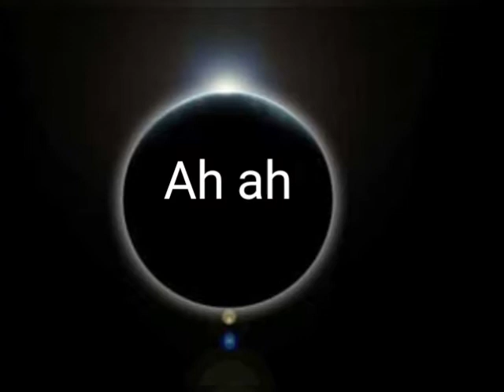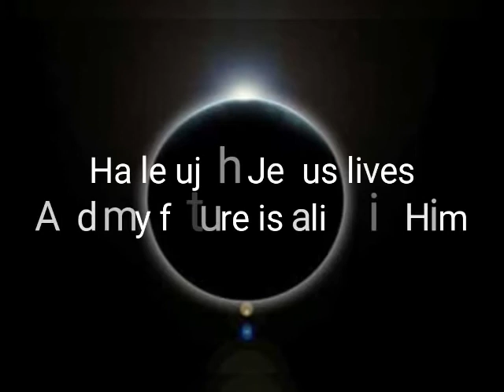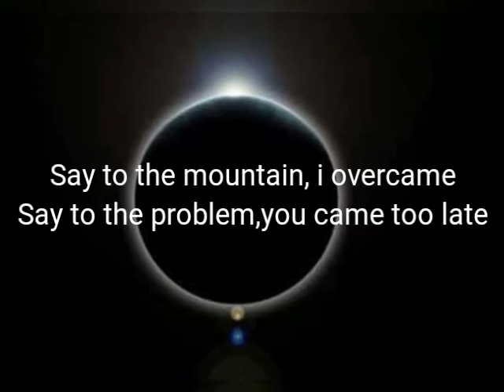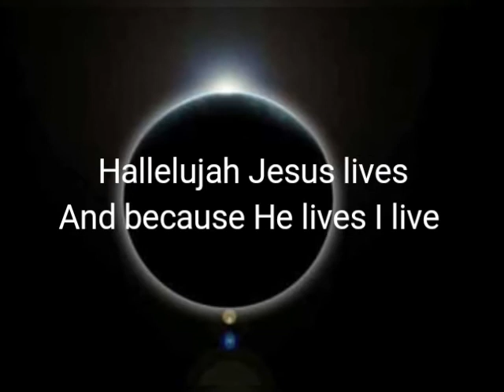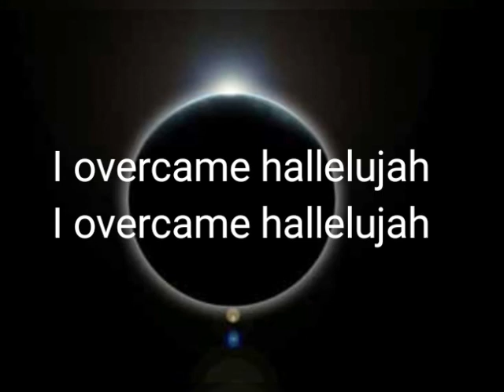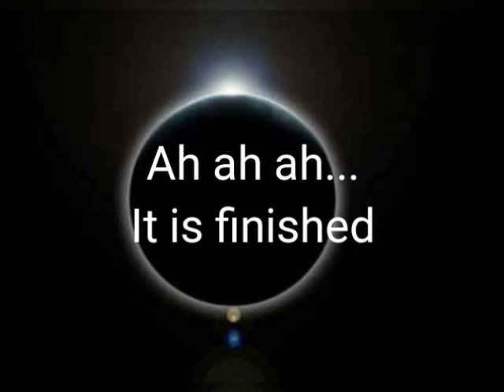I overcame by Ada Lyrics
Lyrics of I overcame by Ada.

You can leave the title of any song's lyrics you want.